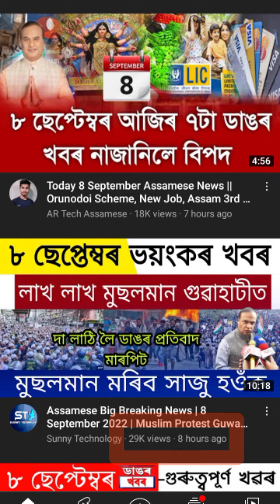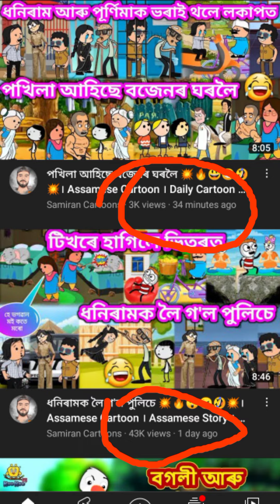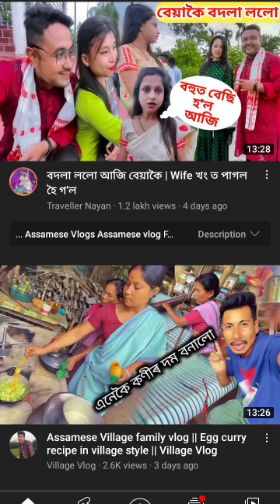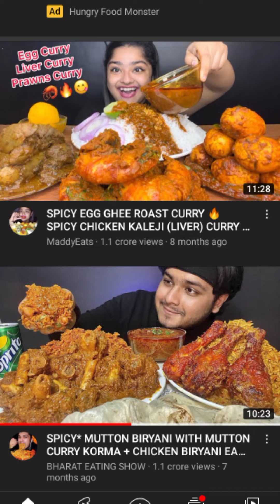Assamese YouTube channel Top ideas | akhomiya youtube channel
Here are some ideas for Assamese New YouTube channels for create.

Assamese YouTube Channel Names and Ideas Khula, an Assamese YouTube Channel
List of Assamese YouTube Channels News on the Assamese YouTube Channel An Assamese YouTube video
Khula video on the Assamese YouTube channel All-Assamese Channels on YouTube A through Z on the Assamese YouTube channel
YouTube channel Assamese Assamese-language YouTube channel The new Assam Channel on YouTube The Assamese Gyan Channel on YouTube The YouTube channel Akhomiya

Videos of assamese general knowledge assamese gk 2022 assamese gk 2022 search assamese gk 2022 part 2 assamese gk video assamese gk 2022 video assamese gk video assam assam gk 2022 assam gk video in one video assamese gk in one video

Assamese YouTube Channel: Top Ideas The vast platform known as YouTube is home to billions of videos of all kinds. It resembles a mammoth and offers solutions to all of the world's problems. It is difficult not to find a video on a specific topic on YouTube, even though some platforms might be unable to offer an appropriate response. It didn't just rise to become the second-largest search engine in the world, did it? If you are one of those who is prepared to use YouTube as a means to educate other people (or any species, for that matter—no discrimination, you see! ), then... You may be hesitant to select the ideal idea or theme for your channel now that you've made the decision to start one. Since not all channels are reliable, it is acceptable to feel that way.

Assam tech news,assam tech channel,assamese tech news,daily assamese tech news,assamese technical youtube channel

Best Online earning app in Assamese | how to make money from home in Assam earn without investment

how to change upi id in google pay | Check upi id Assamese in Google pay, gpay Assamese

Thank you so much for liking this video by @DNath